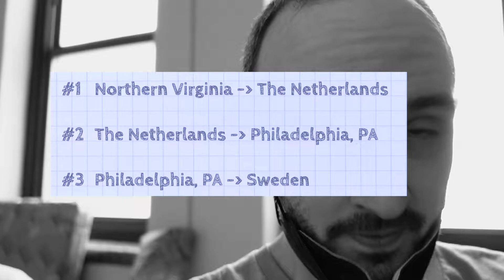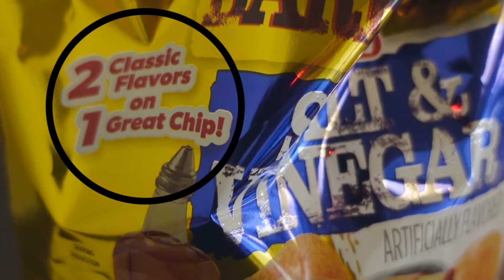Packing Day + Empty Apartment Tour VLOG // Our Move to Sweden is Really Happening!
As Justin says in this video, it’s really happening! A moving company packs up everything we own to ship it to Sweden, and we pass the time and try to stay out of their way by trying out some American convenience store snacks while we still can. We then give a tour of our empty Philadelphia apartment, to help us remember how our life was before we move to Sweden.

Which of the snacks that we try would you try or do you love? What do you think of our Philadelphia apartment?

This video was filmed in July 2021, and is the first video for our channel (if you don’t count our “We’re Moving to Sweden!” channel trailer, because a trailer's not a video right?).

Like and subscribe to follow us on this unique journey from the USA to Sweden- we will be releasing vlogs covering the entire international move and videos while living abroad in Sweden!

00:00 The start of Packing Day
03:01 Trying American convenient store snacks
07:28 Empty apartment tour
11:17 Our first evening without our stuff